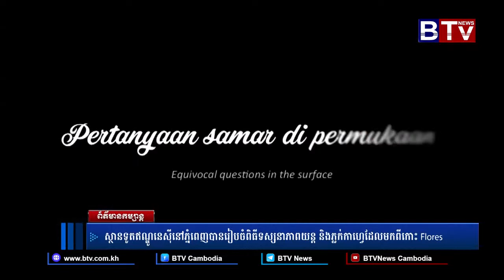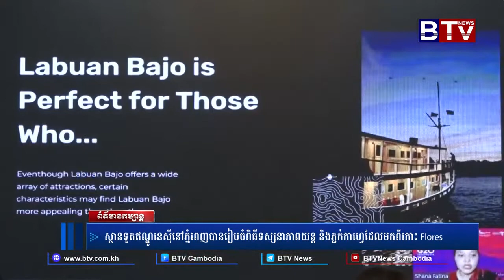Harumnya Kopi Flores Menemani Nobar Film Labuan Hati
Dengan ditemani kopi asal Flores, KBRI Phnom Penh telah menyelenggarakan Nonton Bersama (nobar) film Labuan Hati produksi Lola Amaria Production House yang berlatar belakang keindahan Labuan Bajo (3/7). Kegiatan nobar ini bertujuan untuk memperkenalkan salah satu destinasi wisata super Indonesia sekaligus memperkenalkan produk kopi dan coklat khas Indonesia, khususnya dari Flores. Nobar dibuka oleh Bapak Sudirman Haseng, Duta Besar RI dan sambutan dari Madam Chhay Sivlin, Presiden Cambodia Association of Travel Agents (CATA) serta penjelasan singkat mengenai Labuan Bajo oleh Ibu Shana Fatina, Direktur Utama Badan Otorita Pariwisata Labuan Bajo Flores (BOPLBF). Selain para agen perjalanan di Kamboja, tamu undangan juga terdiri dari Kementerian Pariwisata Kamboja, media televisi, pengusaha dan importir produk makanan-minuman Indonesia, serta influencer di Kamboja.

“Film Labuan Hati merupakan film spesial, di mana pemain utama, direktur, serta produser semuanya perempuan, serta mengambil lokasi di salah satu destinasi wisata super Indonesia, yaitu Labuan Bajo di Manggarai Barat, Pulau Flores, Nusa Tenggara Timur," ujar Duta Besar RI pada sambutan pembuka. “Labuan Bajo memiliki berbagai macam atraksi wisata, baik wisata tualang, alam, budaya, maupun belanja. Tahun depan, saat Indonesia menjadi Ketua ASEAN, Labuan Bajo akan menjadi tempat diselenggarakannya KTT ASEAN 2023."

 Source: BTVNews Cambodia